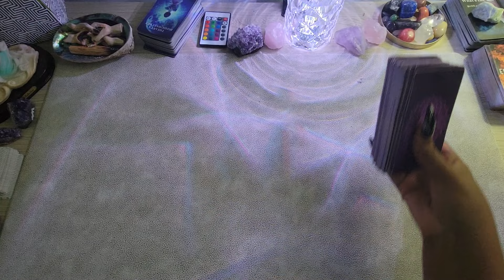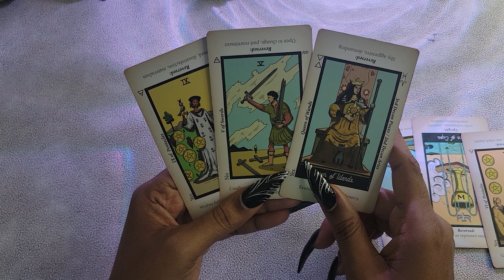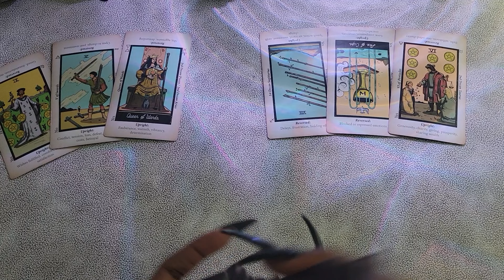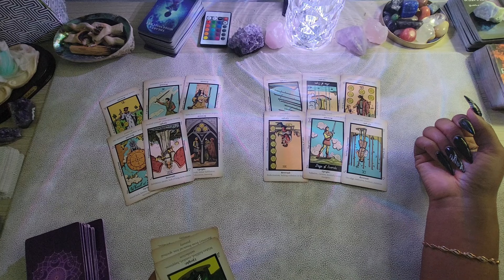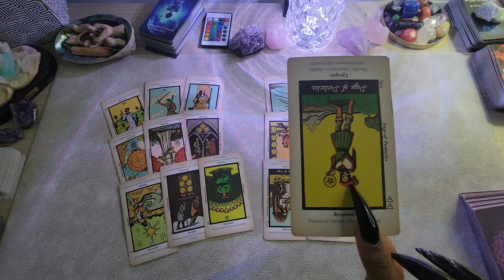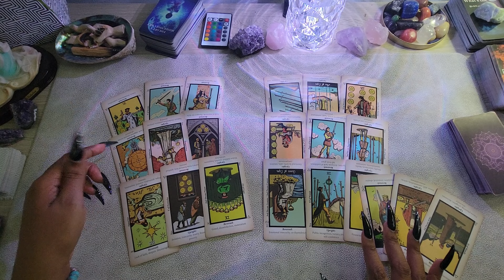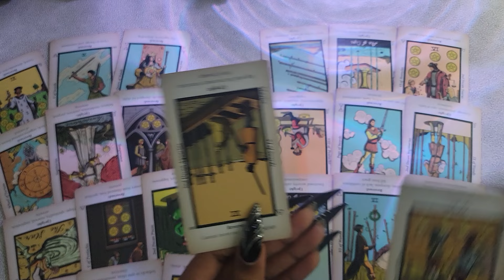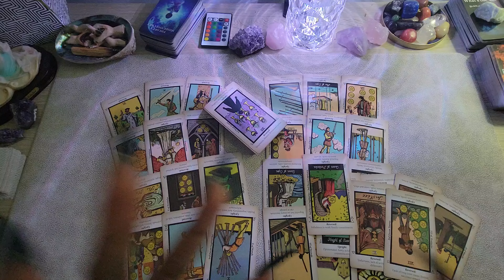Scorpio♏️ "Next 24hrs" Will Be Challenging But You Wont Be Alone "You Won't Believe This But your...